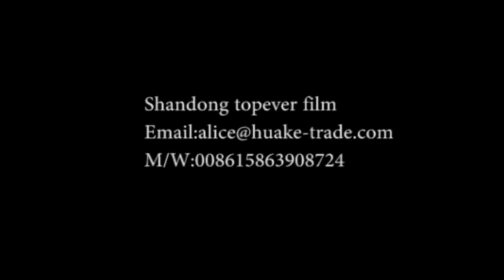cotton picker use cotton wrap film cp690 use cotton wrap film cotton packing film